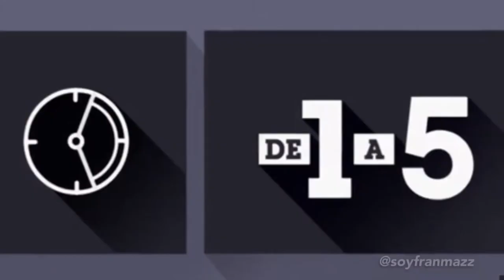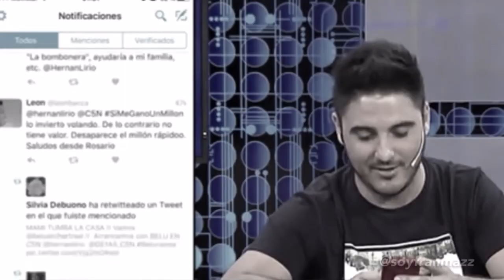Gracias Hernan Lirio por Tanto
Mí humilde homenaje a un grande de la televisión argentina, el programa "De 1 a 5" ha llegado a su fin, lo extrañaremos.

Pudiste marcar un antes y después en la noche Argentina, nos diste tu humor y alegría, pudiste transmitir muchas emociones y gracias a tu carisma, pudiste entretenernos durante muchísimos programas.

Todos estuvimos expectantes hasta que aparecieras en la noche, y fuiste capaz de hacernos sonreír en momentos donde nadie lo podía hacer.

Pusiste tu sello, y siempre será recordado por el mejor programa que tuvo la televisión argentina en la madrugada, millones de argentinos te damos las gracias por todo y por hacer "De 1 a 5" el programa que siempre llevaremos en nuestros corazones, un programa Interactivo, Musical, de Noticias, el mundo del Teatro que nunca olvidaremos.

Gracias Hernán Lirio por tanto!
Voz y edición: @FranMazz
Video editado sin fines de lucro.
FranMazz TV, WebTV Argentino en Madrid
FranMazz.com @FranMazzTV